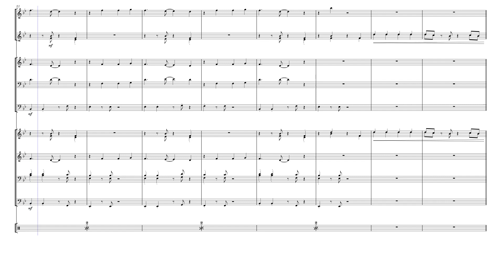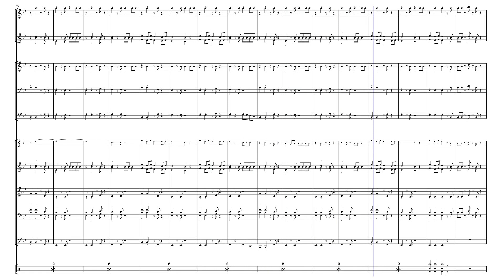Kiss You – One Direction (Pep Band)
"Kiss You" from Take Me Home (2012) by One Direction for pep band.

Oh, I just wanna take you anywhere that you'd like
We could go out any day, any night
Baby, I'll take you there, take you there
Baby, I'll take you there, yeah
Oh, tell me, tell me, tell me how to turn your love on
You can get, get anything that you want
Baby, just shout it out, shout it out
Baby, just shout it out, yeah
And if you, you want me too, let's make a move
Yeah, so tell me, girl, if every time we
Touch
You get this kinda rush
Baby, say, yeah, yeah, yeah, yeah, yeah, yeah
If you don't wanna take it slow
And you just wanna take me home
Baby, say, yeah, yeah, yeah, yeah, yeah
And let me kiss you
Oh, baby, baby, don't you know you got what I need?
Looking so good from your head to your feet
Come on, come over here, over here
Come on, come over here, yeah
Oh, I just wanna show you off to all of my friends
Making them drool down their chinny-chin-chins
Baby, be mine tonight, mine tonight
Baby, be mine tonight, yeah
Touch
If you don't wanna take it slow (c'mon)
c'mon
Na-na-na-na-na-na-na-na
Na-na-na-na-na-na-na-na
Na-na-na-na-na-na-na-na
Touch (touch)
You get this kinda rush (ru-u-ush)
If you don't wanna take it slow (slow)
And you just wanna take me home (home)
Baby, say, yeah, yeah, yeah (yeah), yeah, yeah (yeah, yeah)
Every time we touch (touch)
Baby, say, yeah, yeah, yeah, yeah, yeah, yeah (yeah)
If you don't wanna take it slow (take it sl